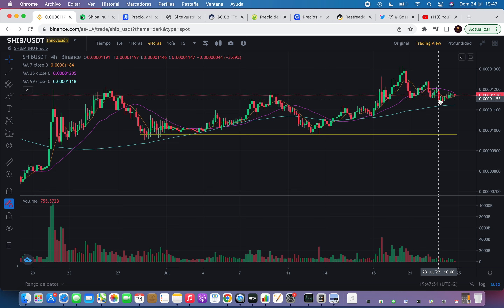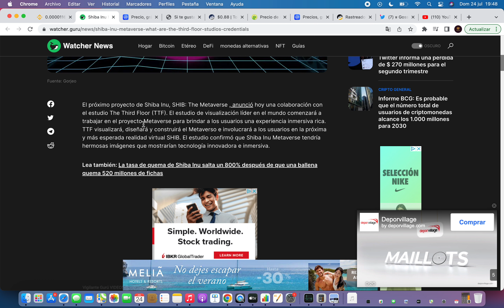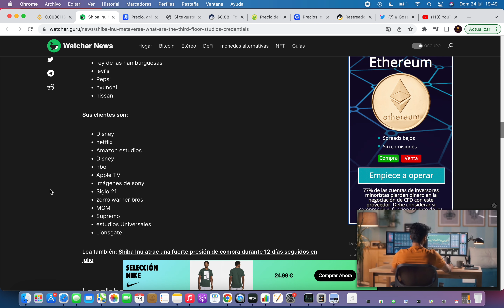BRUTAL! ESTO LO CAMBIA TODO METAVERSO🔥Shiba Inu Criptomoneda Noticias 🚀 Shiba Inu Hoy Español